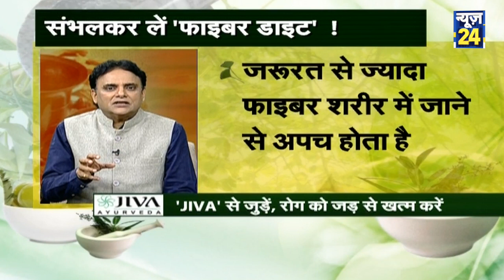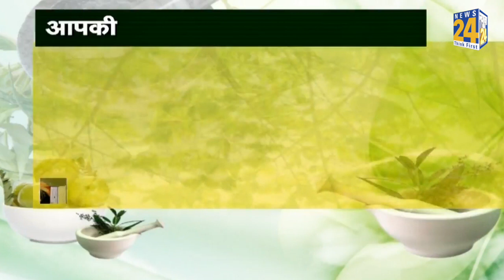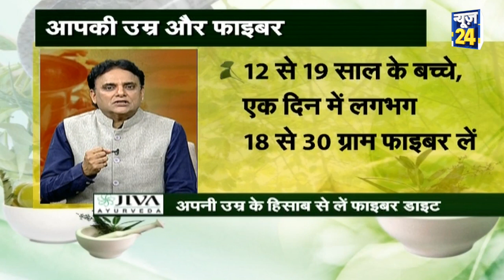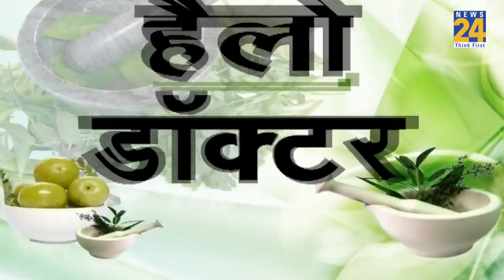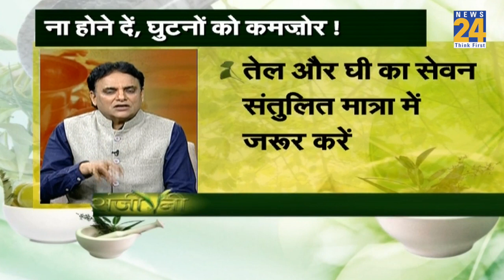Sanjeevani: डॉक्टर प्रताप चौहान से जानिए शरीर के लिए क्यों जरूरी है फाइबर डाइट ? || News24